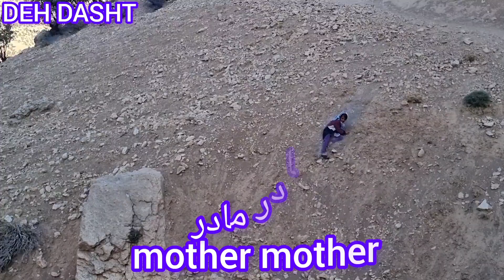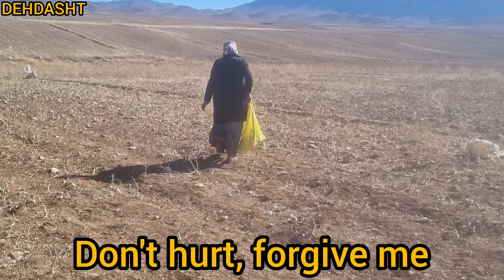Nomadic life: journey of resistant mother to onion harvest field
In this video, the nomadic mother travels to a Chinese onion farm and harvests onions there.  With the support of his children, he diligently picks onions throughout the day.  At the end of the day, he collects his hard-earned wages from the farm owner and collects some onions for himself.  Finally, he returns to his mountain tent.

 In the previous videos, you saw his disagreement with his wife because of his decision to get married.  As a result, she ran away from home with her young children and suffered many hardships in this way.  Her story is an example of resilience, as she emerges as a hardworking woman who deserves respect and dignity.

nomadic life
family conflict
 # double
strong woman
resistant mother
Extreme drama
Mother's trip to the onion farm